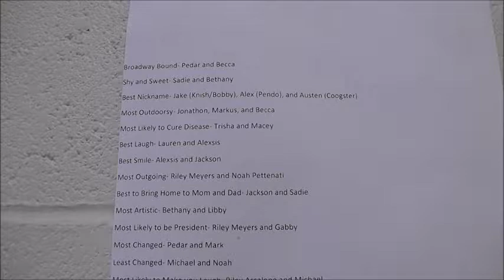CCWU Episode 28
A look at the track team and the release of Senior Superlatives!